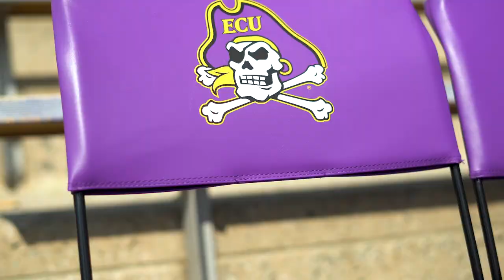Campbell Football | Cinematic Recap at East Carolina | 9/19/22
Mason Tucker takes us to Greenville for Campbell vs, ECU